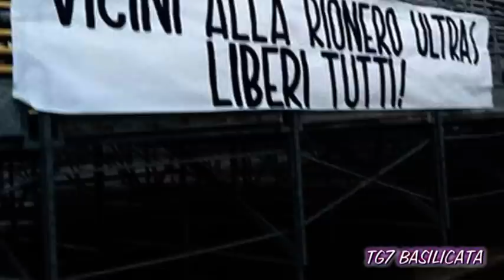TG7 Basilicata Sport, Anteprima Vultur - Pisticci Marconia. Interviste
Eccellenza Lucana 2014-15